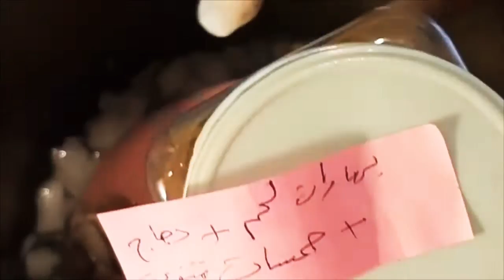مطبك_فاصوبا_خضرة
السلام عليكم
شاركوا احبابكم وصفاتي واكون ممتنه